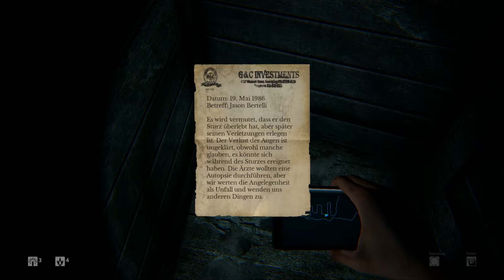"DAYLIGHT Horror" #6 Zombie Studios -walkthrough- (DE)(4k)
Daylight ist ein First-Person- Survival-Horror- Spiel, das Ihr Verständnis für die Realität sehr herausfordert. Die Bereiche der Mid Island sind nie zwei Mal die gleichen. Glücklicherweise haben Sie ein paar Werkzeuge zur Verfügung ... Erste , abgesehen davon, dass Sie Ihrer treuen Lichtquelle, Ihr Handy auch als Mini- Karte nutzen. Signalfackeln, die einen flackernden Schutz gegen böse Geister bieten und Leuchtstäbe, die verborgene Geheimnisse offenbaren kann : Sie werden auch zwei zusätzliche Lichtquellen zu finden.
Als Spieler erforschen Sie diese Labyrinthe, ihren Weg, durch Türen mit Runen versiegelt, behindert werden. Um sie zu öffnen , müssen Sie ein verfluchtes Relikt aus schattenhafter Vergangenheit der Insel finden, aber es wird nur erscheinen, sobald Sie genug Papierfetzen gefunden haben: vergessene Erinnerungen rund um die Wege verteilt.
Aber dies ist nicht nur ein einfaches Explorations -Spiel. Auf Mid Island wimmelt es von Seelen, denen es dürstet nach Rache. Wie Sie das Krankenhaus , Gefängnis und mehr durchqueren , baut Ihre Bedrohungsstufe auf , wenn dadurch Ihre Anwesenheit für die Bewohner der Insel bekannt wird. Schaffen Sie es, die Geheimnisse der Vergangenheit zu entriegeln und zu überleben, bis zum Tageslicht ... ?
Aufwachen in einem verlassenen Krankenhaus, nur mit dem Handy für die Beleuchtung, dunkle kriminelle Vergangenheit des Instituts erkunden Sie, wenn Sie versuchen zu entkommen.
In Daylight sind keine zwei Erfahrungen die gleichen, und es ist am besten allein im Dunkeln gespielt.
Daylight bringt Gamer in eine generierten Welt, die die schreckliche Natur des Daylight immer und immer wieder aus neue repliziert, sondern schafft jedesmal eine andere Umgebung für jedes neue Spiel. Jedes Mal, wenn der Spieler beginnt ein neues Spiel, wird er eine neue Welt Erleben, mit neuen Inhalten und Begegnungen; von der Gestaltung des Gebäudes und der Dinge, die sie zu den Ereignissen suchen, denen sie begegnen, ist es nie zweimal die gleiche Erfahrung.
Lizenz:
All videos with content using Blacklight: Retribution and Daylight must be free to view, meaning publicly available without requiring any payment, survey, download, or any other action to access the video.
Zombie Studios gives permission for users to monetize their Blacklight: Retribution and Daylight videos via YouTube, Twitch.TV, or other services. If you have an issue with the services, please link them to this page